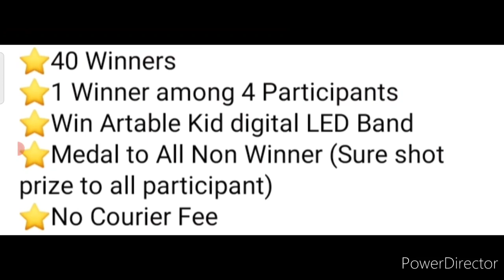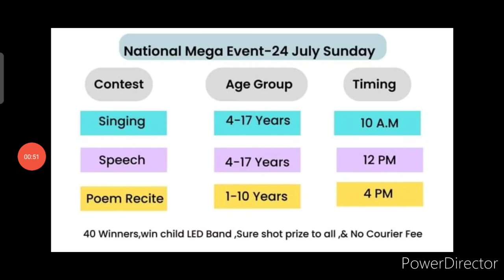No Courier Fee🥰40 Winners Get LED Band🔥Win Grand Trophies🏆🥇All Get Medals💖Online Competition 2022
No Courier Fee🥰40 Winners🔥Win Trophies🏆All Get Medal🥇Online Competition 2022

stationery kit full of useful and mandatory tools
3 Best A4 size Drawing books set in affordable amount